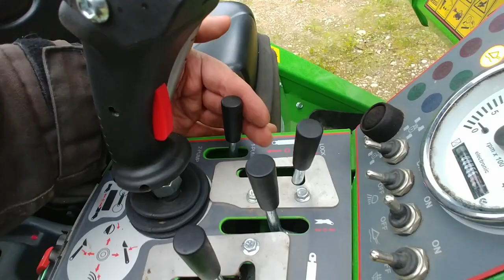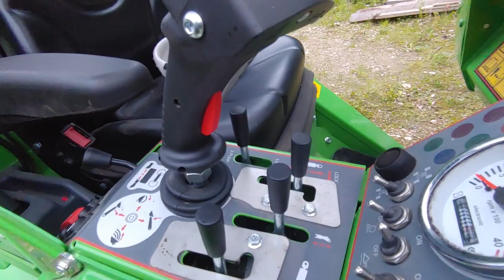DIY woodsplitter testing with Avant 635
Not created by me, had to grind down the quick attach plate to fit my Avant though.